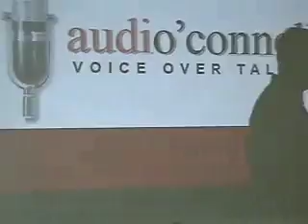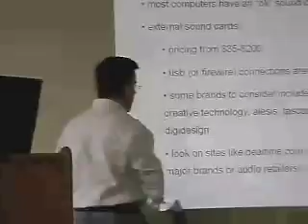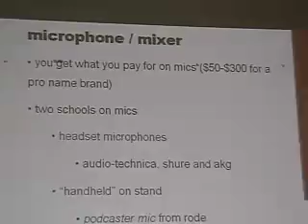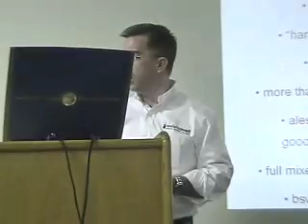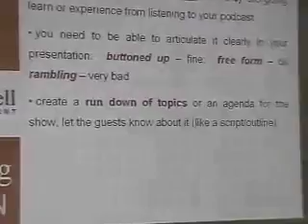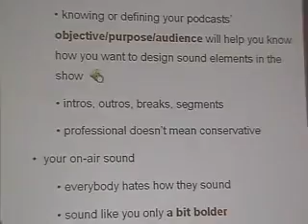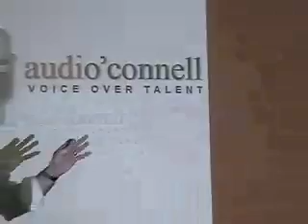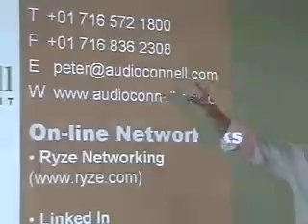PodPresence (aka "Awesome Sounding Podcasts")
Peter O'Connell of audio'connell Voice Over Talent - Professional Voice Over Talent will present audio tools, resources and production techniques that will help make your podcasts more "listenable"